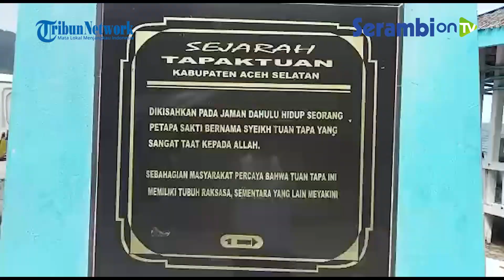Situs Tapak Tuan Tapa Aceh Selatan, Liburan Legenda di Pinggir Tebing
SERAMBINEWS.COM - Tapak Tuan Tapa, merupakan satu diantara banyaknya lokasi wisata di Aceh Selatan yang mempesona.

Situs wisata yang berlokasi dipinggir Kota Tapak Tuan ini memiliki dongeng yang berkaitan dengan seekor naga dan tuan putri.

Diceritakan, Tapak Tuan Tapa ini tercipta setelah seorang pertapa merasa terusik dengan seekor naga yang sehingga turun dari lokasi pertapaannya dan menginjak batuan karang sampai pijakan tersebut berbekas.

Lokasi wisata Tapak Tuan Tapa ini, hampir setiap harinya dikunjungi wisatawan, baik dari Aceh maupun dari luar Aceh.

Bekas tapak kaki raksasa ini menjadi daya tarik tersendiri bagi wisatawan untuk mengabadikan momen berkunjung ke Aceh Selatan.

Untuk masuk ke lokasi wisata, pengunjung hanya mengeluarkan biaya Rp 5 ribu rupiah, untuk parkir motor Rp 5 ribu dan mobil Rp 10 ribu.

Laporan Syedara Lon Rahmad Maulizar